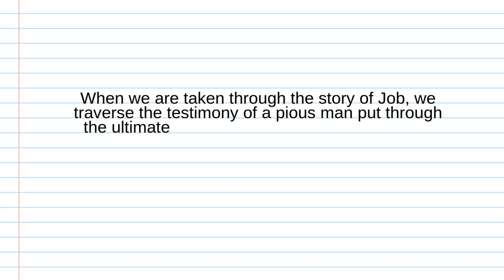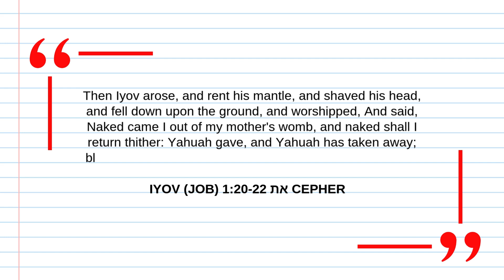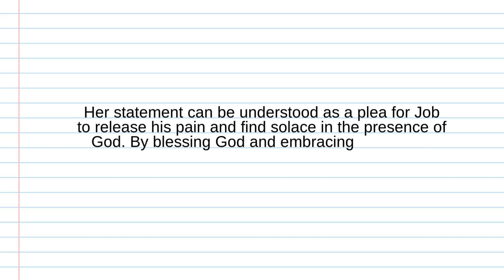Did Job’s Wife Say 'Curse' or 'Bless' God? Uncovering a Misinterpreted Biblical Message | SRYI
n this video, we explore a new perspective on Job’s wife's words, often understood as 'Curse God and die.' Delving into the original Hebrew, her statement could mean the exact opposite: 'Bless God and die.' This interpretation sheds light on her complex role, translating her reaction as one of empathy in the face of suffering. Join us as we challenge traditional interpretations, consider translation nuances, and seek to understand her possible message of solace and peace.